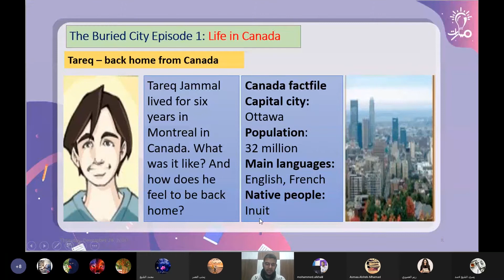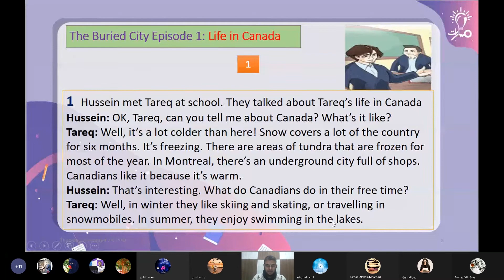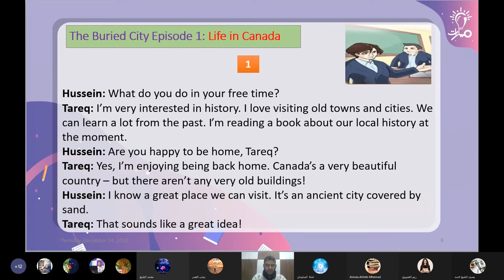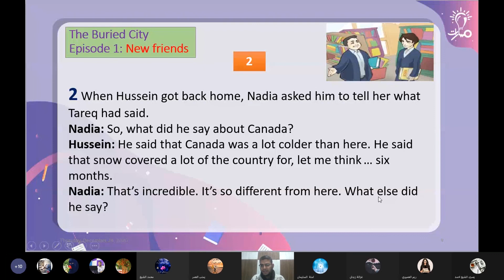فقرة Reading من درس The Buried City 2 Life in Canada في كتاب اللغة الإنكليزية للصف التاسع